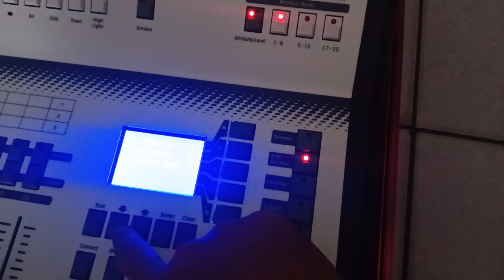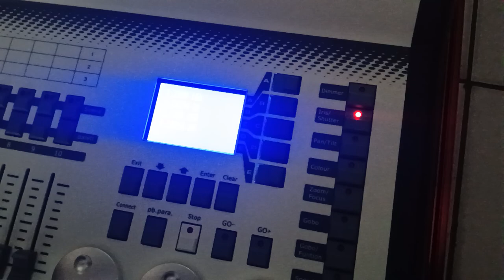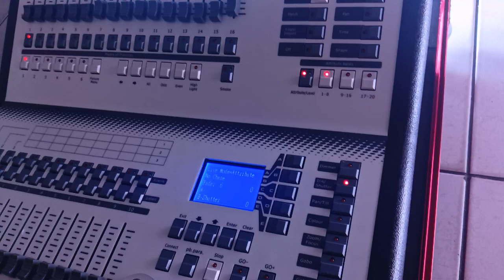Test mixer minipearl 1024B